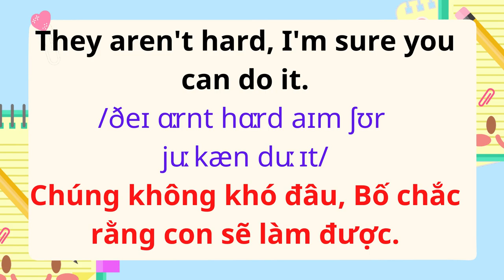English for Parents and Kids |Talk with me baby |9. How was school today?